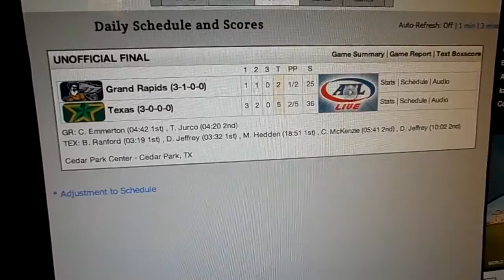GR blows it - End of game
Stars shine big time tonight with a win. 5/8/14.